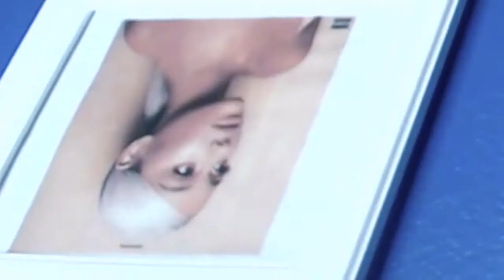TWENTY ONE PILOTS - TRENCH (ALBUM REACTION/REVIEW)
Twenty One Pilots' album "Trench" is a new album which got a reaction/review video on itself by Music With Bob

Rating: 8/10